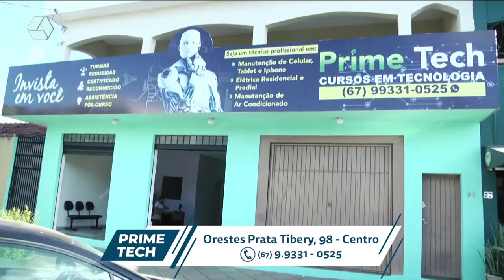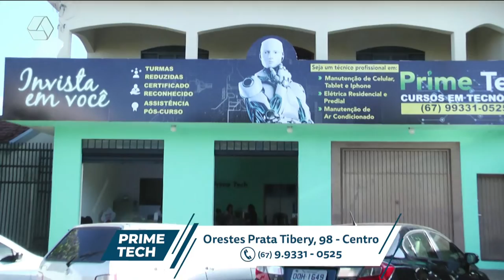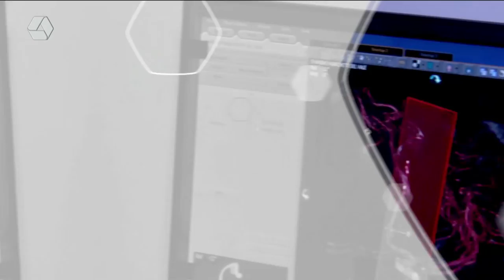Pulseira de Prata 20/06/2022